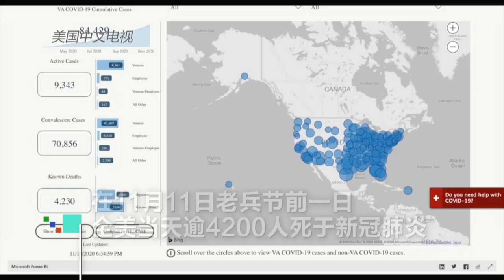两次染新冠两次治愈 77岁老兵现身说法:要积极对待疫情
密歇根一位77岁老兵先后两次感染新冠病毒，但最终他均战胜病毒康复出院。这位名叫约翰•金的陆军老兵在第二次出院后表示，他永远不会忘记这次两次治疗经历。